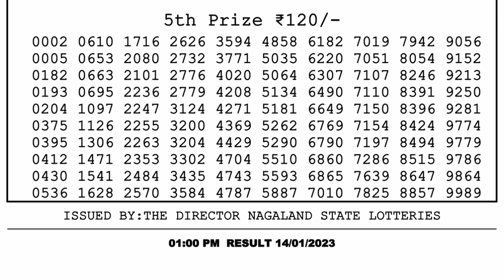Nagaland Lottery Sambad Live 1pm 14.01.23